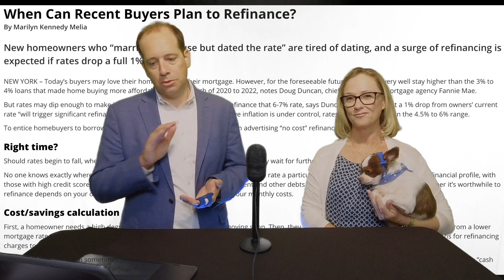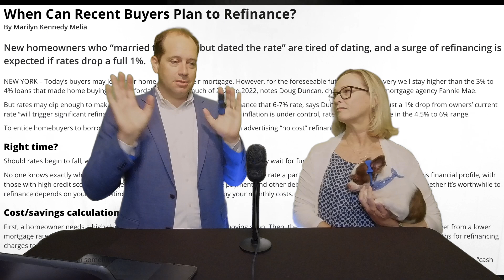When Can You Refinance?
😊 Introduction 0:00-2:42
🏡  Refinancing?? 2:42-7:05
🤝 Connect 8:46-11:06

John See, Local Real Estate Professional here in Sunny SW Florida is here to help you stay ahead of the curve to always be innovating, changing, adjusting, staying as relevant as possible with the very best tools, the right-now strategies, and the things that are working today for buyers, seller and rock star real estate agents! I hope you got some helpful tips and new ideas from this video.

Collier & Lee County primarily covers the following cities:
Marco Island
Naples
Bonita Springs
Estero
Golden Gate
Golden Gate City
Goodland
Everglades City
Ave Maria
Immokalee
Bonita Springs
Estero
Ft. Myers Beach
Ft. Myers
North Ft Myers
Cape Coral
Sanibel
Captiva
Buckingham